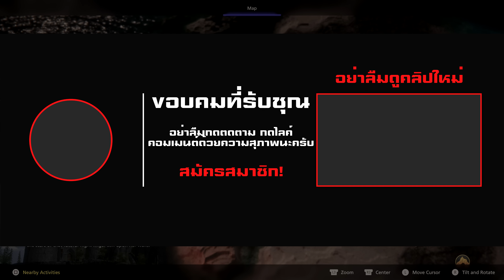คือผ่อนคลายพักชาร์จพลัง | FINAL FANTASY XVI - Part 7